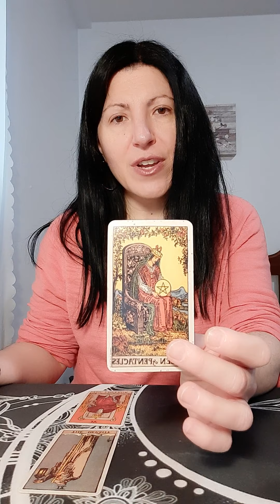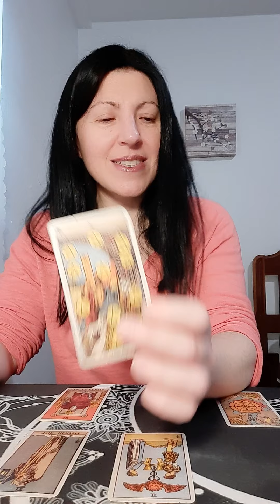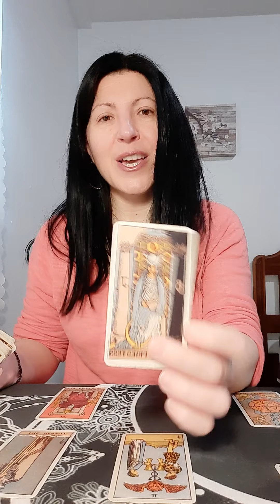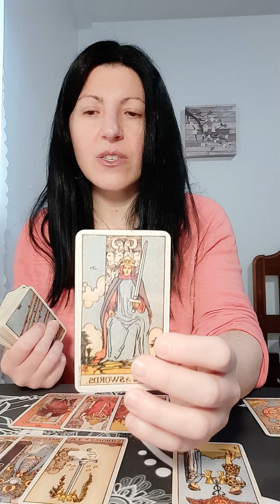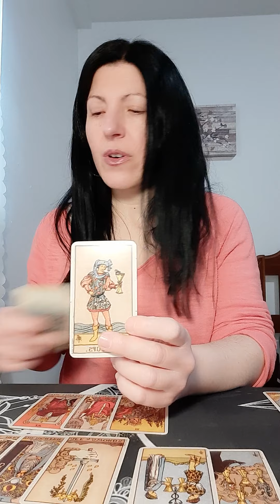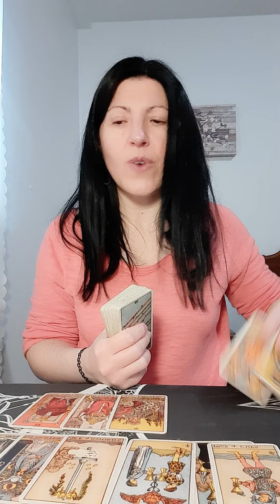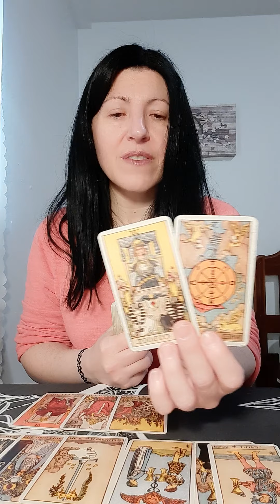Gemini February 21 2021 Tarot love reading 🌑 You were meant to be together 💕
This reading is for Gemini

Air signs: Gemini, Aquarius, Libra
Fire signs: Aries, Sagittarius, Leo
Water signs: Cancer, Pisces, Scorpio
Earth signs: Virgo, Capricorn, Taurus

LOVE, PEACE AND LIGHT TO YOU ALL ❤🙏💫

Sincerely,

Paula 😘